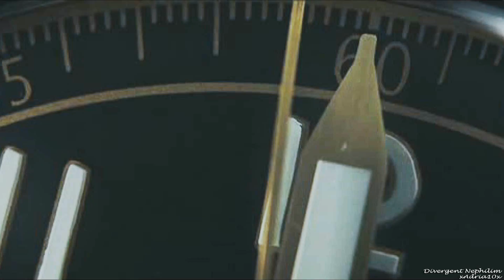Multifandom || Friction [+Divergent Nephilim]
Watch in HD; 1080p 4 best quality ;)
Collab with Paola (Divergent Nephilim)
Fandoms: many
COLORING : Nur Salvatore
Program: Sony vegas pro 12

So this is my first collab with amazing Paola.  Im so happy
to do this together wt her, her parts are wow so awesome and epic and it was such pleasure
to work with her, Im so happy how this collab turned out.

Check here my collab partner and sub if already didn't,
she is amazing and talented vidder:

CLIPS OR MUSIC USED IN MY VIDEOS.
THEY ARE MADE FOR ENTERTAINMENT